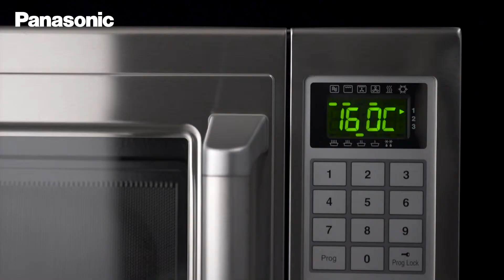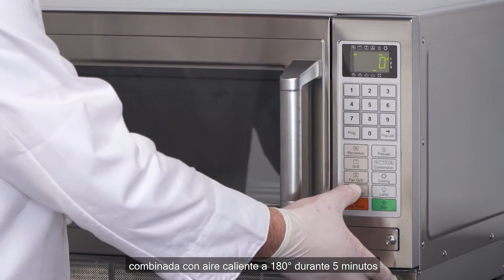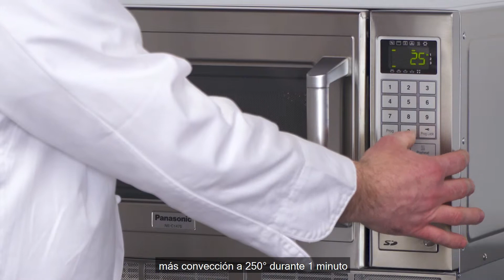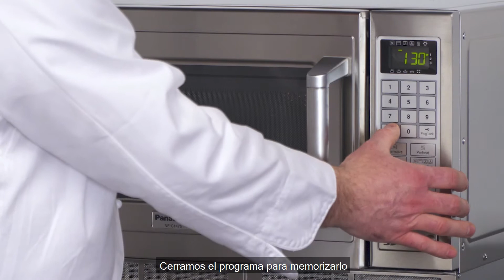Microondas Profesional NE-C1475: Microondas combinado con tarjeta SD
El microondas combinado NE-C1475 cuenta con una zona de cocción de 30 litros donde se combinan diferentes funciones en un solo dispositivo. Descongela, cocina con precisión, hornea, gratina y hierve. La tecnología de tarjeta SD te permite actualizar las instrucciones de preparación fácil y rápidamente, incluso en diferentes ubicaciones.